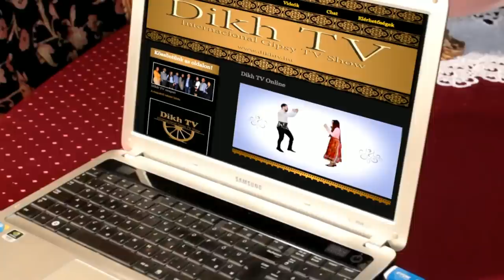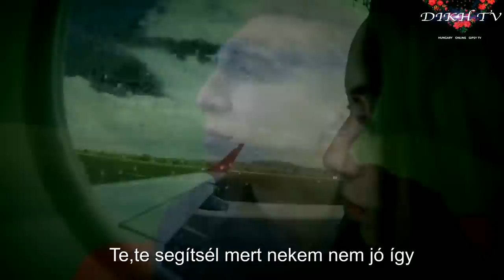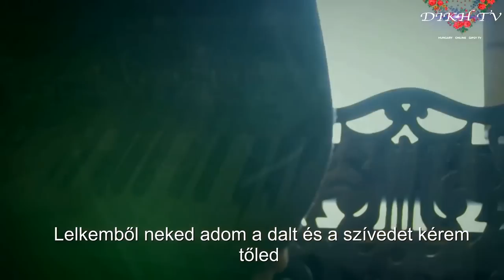Csóré Béla - Kívánságműsor